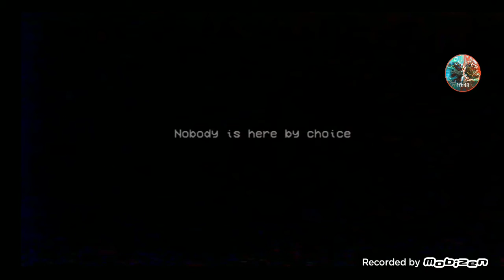بوبي بلي تايم الشابتر الثاتي /poppy playtime 2 - part 3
ماب سكاي بلوك

بي بليدر لوي

مونستر بي بليد

سويت تويز

بي باتل بيرت

شخابيط

الهروب من المصنع الشجاع المتقد و البارق